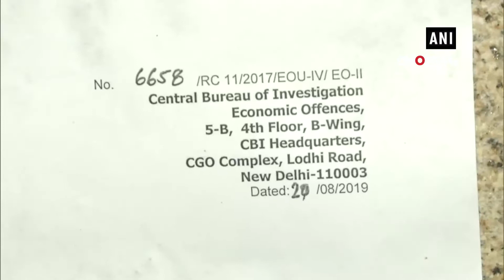CBI puts notice outside P Chidambaram's residence, asks to appear in 2 hours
The Central Bureau of Investigation (CBI) has put up a notice outside the residence of former union finance minister P Chidambaram on August 20, asking the latter to appear before the agency within two hours. The notice was put outside the home of the Congress leader in Delhi. Earlier in the day, the Delhi High Court had dismissed his both anticipatory bail pleas in connection with INX Media case. High Court observed that P Chidambaram is the 'key conspirator' in the INX Media case.